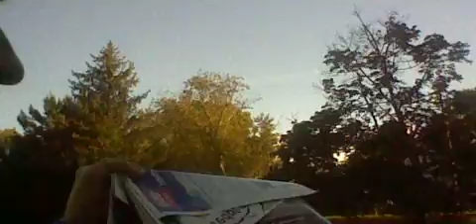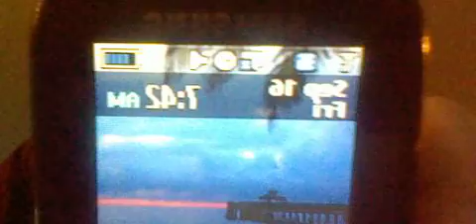Stop women and children abuse.-Brandon Bus +Mail call.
Mail Call. May the lord watch over my Children at all times. talking about my kids beds.